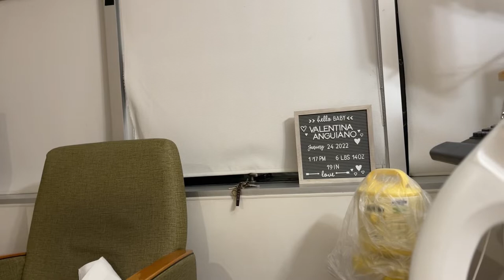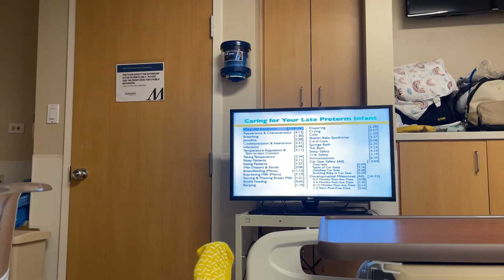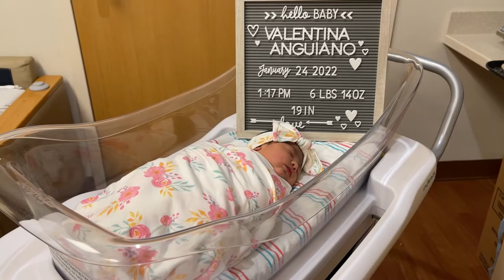NACIMIENTO DE VALENTINA💕| PARTO POR CESAREA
Hola bienvenidos a mi canal, les muestro un poco del dia del nacimiento de Valentina♥️♥️

Instagram boutique: melissa.aboutique